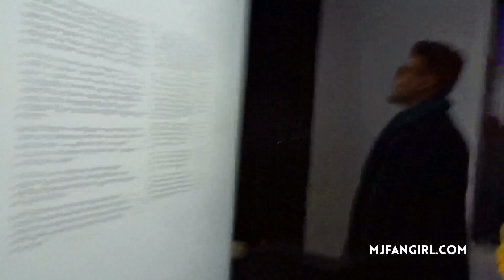SPEND THE DAY WITH ME!!! Michael Jackson ON THE WALL IN PARIS, FRANCE (PART 1)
♡ READ ME ♡
In today’s video I give you guys a sneak peek into the Michael Jackson On The Wall exhibition at the Grand Palais in Paris, France! This was also my first time in Europe so I thought it would be fun to share my entire day with you guys.

♡ My Dangerous Album Denim Jacket

♡ WHERE I GET MY VINTAGE MJ TEES ♡
Join me on Poshmark, the #1 app to buy & sell fashion. My #1 source for Vintage MJ shirts!

♡ MUSIC ♡
Baby Be Mine by Michael Jackson Miqo Remix

はじめまして。mjfangirlです。日本にも住んだことがある、マイケルジャクソンの大ファンです。 キングオブポップ FOREVER!　💛